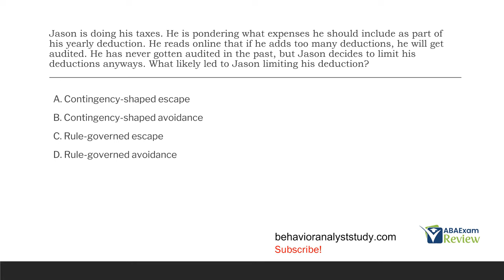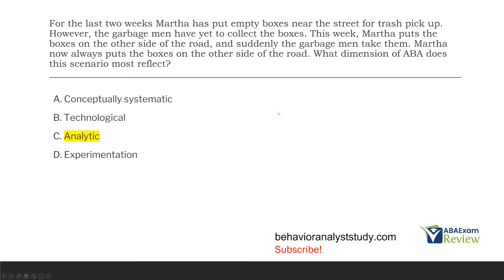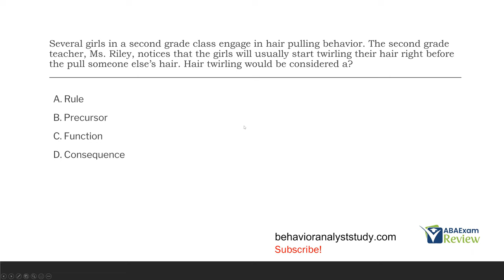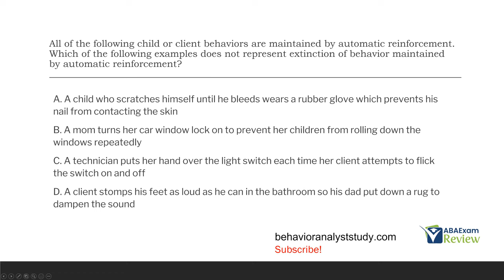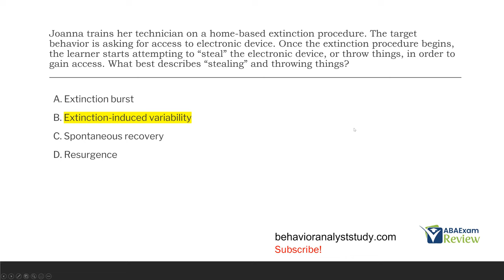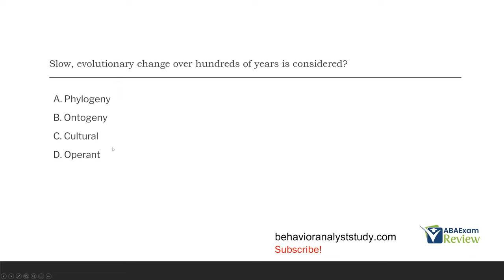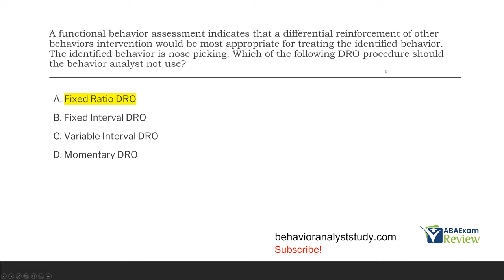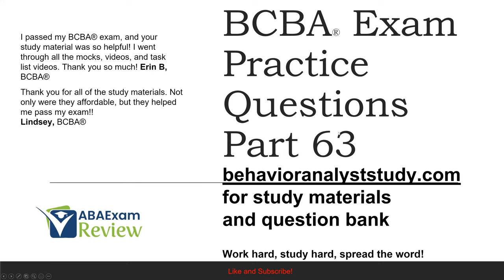BCBA® Exam Practice Questions | Behavior Analyst Exam Practice Questions | [Part 63]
Hi! Welcome back to ABA Exam Review. Today is part 63 of our BCBA® exam practice question review series. This series covers every type of question you might see on the BCBA® exam. These questions are all based on the BCBA® task list terms and definitions which you should learn before taking your board certified behavior analyst test. BCBA® practice questions are excellent prep for passing the ABA exam. All BCBA® questions were designed by a BCBA® with years of training experience.